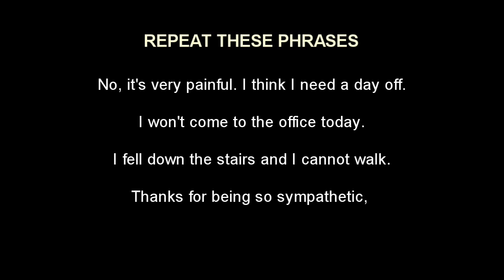When You Can't Come to the Office - Daily English Conversation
So finally you have decided that you are not going to office today. Have you informed your boss or colleague about it?  What excuse have you made for taking leave for another two days. In this lesson we will learn how to call the office and inform that you cannot come to work.

Master the use of these expressions and improve your fluency in English.